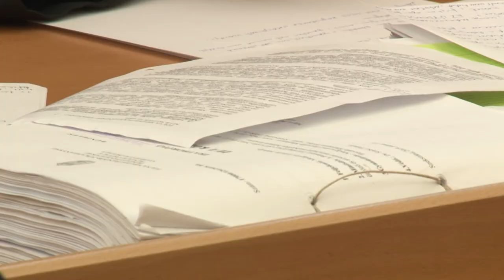Meg akarták ölni a családfőt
Hiába akarta meggyilkolni a saját lánya és a felesége, ő továbbra is szereti őket – ezt mondta a bíróságon az a férfi, akit nyakon szúrt a lánya, a felesége pedig elgázolta a család autójával Bölcskén. A férfi szerint a brutális támadást, és azt, hogy megölik őt a lánya tervelte ki. A lány már egy évtizede undorodik betegesen az apjától. Korábban volt, hogy hónapokat töltött egy kanapén ülve a házukban, csak a mosdóba ment ki, mert nem akart arra a padlóra lépni, amit az apja is használt.